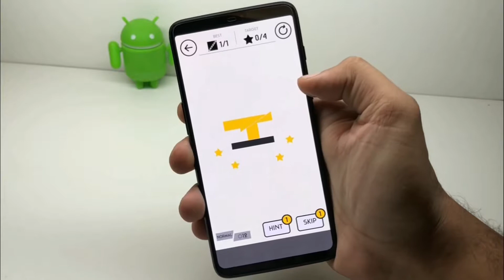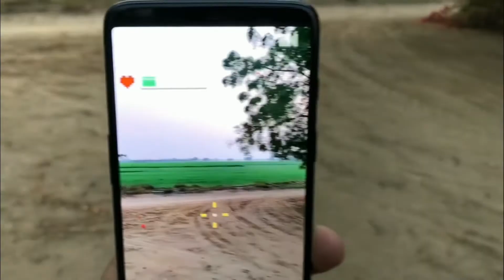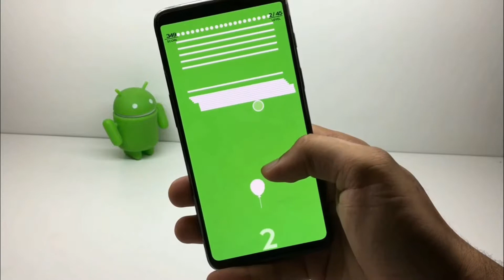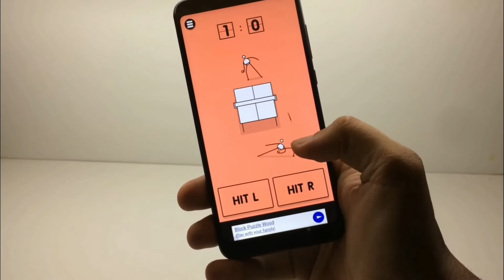Top 5 Best Android Games 2019 (Offline/Online)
top10androidgames upcominggames appsforyou Best Android Online Games 2019, New Android Games 2019, FPS Android Games 2019.

What's up, guys? We come back with another video, In this time Top 5, New Online Multiplayer Android Games 2019! [High Graphics] Hit the like button and smash the subscribe button before we start

Top 5 Best Android Games 2019, Top 10 offline Android Games, online game, high graphics android game 2019, best offline game 2019, action games, open world games, high graphics games